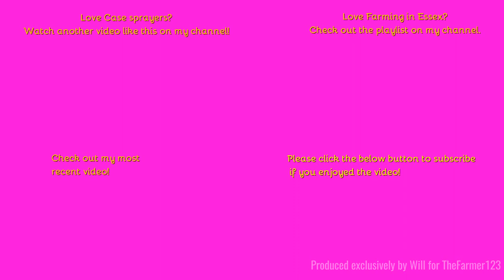Farming in Essex - Spraying barley with Case 3000SP sprayer. [23]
Hello,
Late last year I posted a video of one case sprayer. Well after the events video's I am still on that same day but belive it or not it's not the same sprayer!
Music in the video:
N/A
Outtro Music:
Comment Rules (Last Update: 12th June 2017):
1. Do not swear or be rude in the comments. Any comments that contain this will be removed by me. Equally if I decide there is an aggressive comment towards me or someone else, that will also be removed.
2. Use correct grammar and try to use correct spelling. I want the comments section to be presentable. If there is deliberate misuse of grammar and spelling I will not reply to the comment, More on this below.
3. Try not reply to everyone with their comments in each video, as I will do that but if you can help someone and I do not get there first than please do.
4. I am up for constructive criticism so if you have any for any video than please do leave it in the comments section and let me know and I will do my best to resolve this.
5 - NEW: NO fake comments, and by this I mean bots spamming me. I have had this in the past and it's not fun getting excited that you have a new viewer when it's actually just a bot. Any comments that contain this will be removed by me & flagged to YouTube for spam.
6 - No previous comments, and by this I mean copied & pasted comments that have been previously posted before and I have replied (If I have not replied at the time of post then fair enough, I will reply on the latest). There is no need for the same one comment, but on two videos to be posted twice. Not only does it waste my time answering it again but it waists yours too!
7 - No links to be posted in my comments due to safety reasons. If you want to show me a channel use that one if its yours or quote the name, not the link! Any comments that contain this will be removed by me.